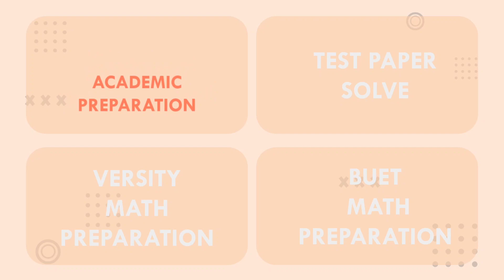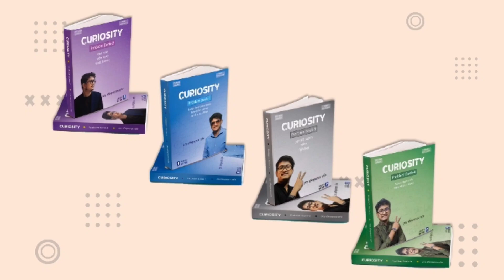HSC-22: BUET FOUNDATION BATCH DETAILS